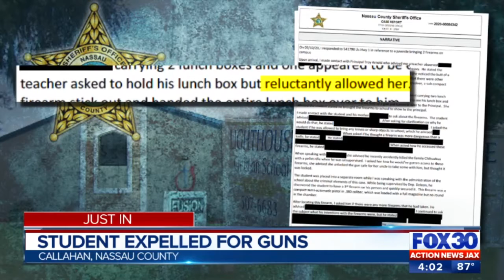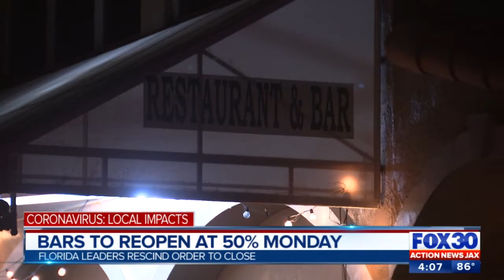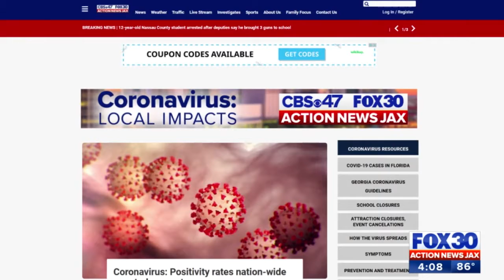Jacksonville Crime Explodes: Hostage Drama, School Guns, and Bank Robbery – Must-See Updates!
Jacksonville is rocked by multiple breaking news stories: a manhunt ends in arrest, a school faces a gun scare, and a bank robbery unfolds. Get the full story with FOX30 Action News Jax 4pm, produced by Princess Harrell, exclusive interviews, and detailed updates. Stay informed about these critical events shaping your community.

I had a plan for this newscast... but breaking news and new details on some big stories changed all that about an hour and a half before my 4pm newscast. I threw out the plan and started from scratch. This one felt good!